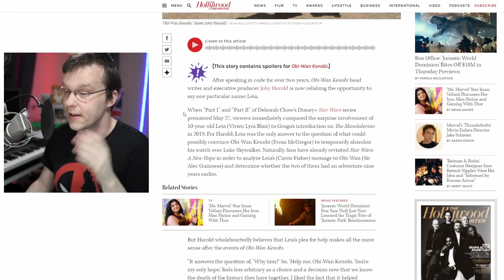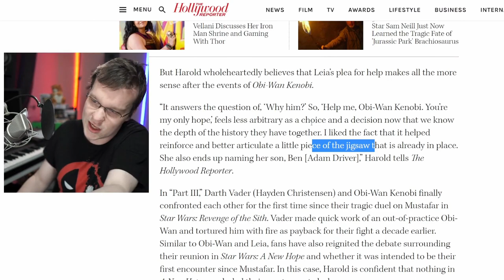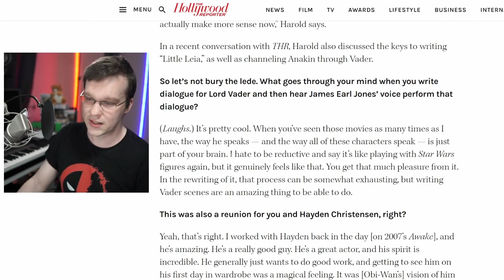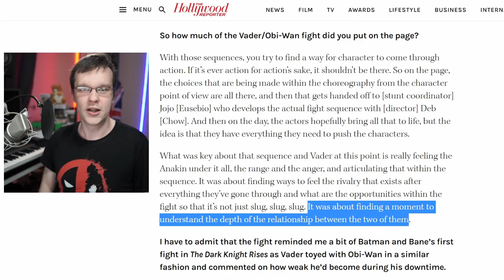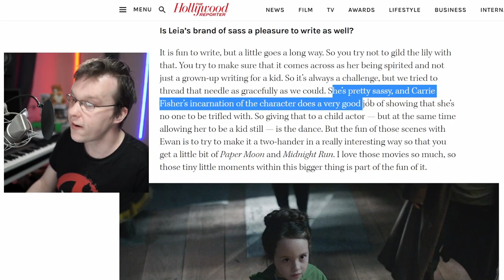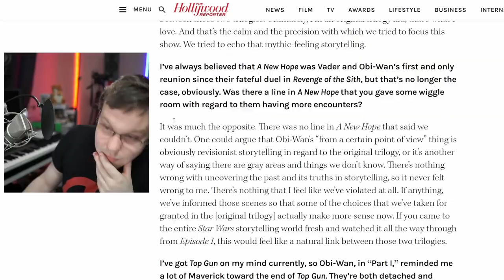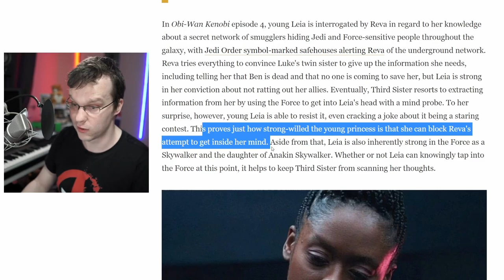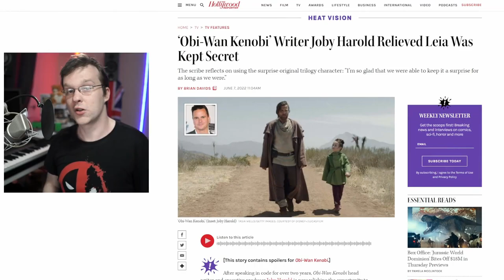Obi-Wan Kenobi Writer Explains WHY The Show Sucks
The Obi-Wan Kenobi Star Wars TV Series By Disney Plus features Obi-Wan saving Leia, abandoning Luke Skywalker while fending off Reva and Darth Vader.

But despite having all of the Star Wars characters and actors they could want, its reception left a lot to be desired. Obi-Wan Kenobi writer Joby Harold explains in this interview some of his thoughts about the show's creation and the reasons behind character decisions or canonical plot choices.